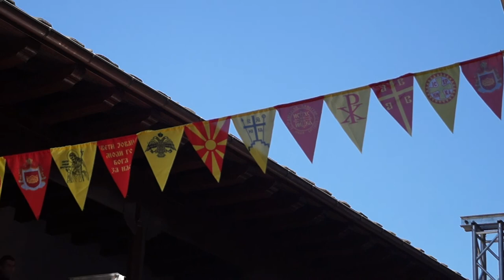MY BEAUTIFUL MACEDONIA - Свети Јован Бигорски на Иванден на 07.07.2017